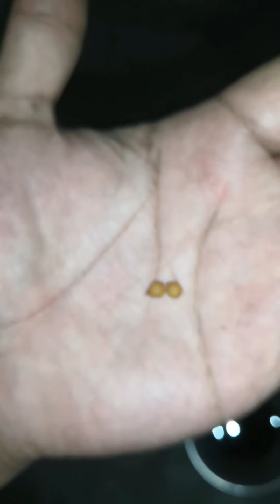Siembra de semillas de pata de elefante (Beaucarnea Gracilis)